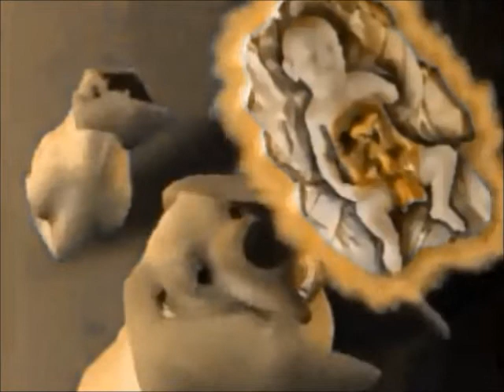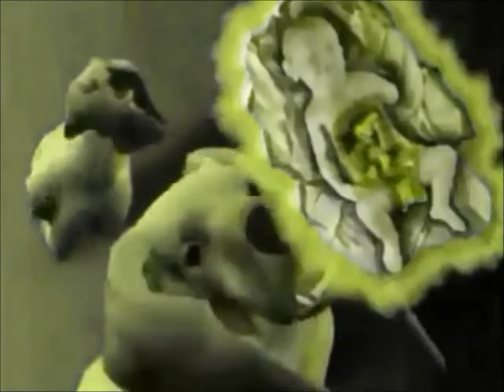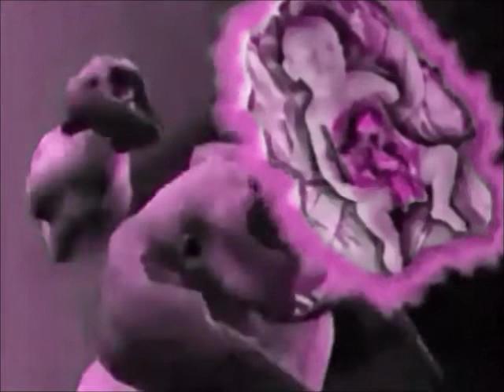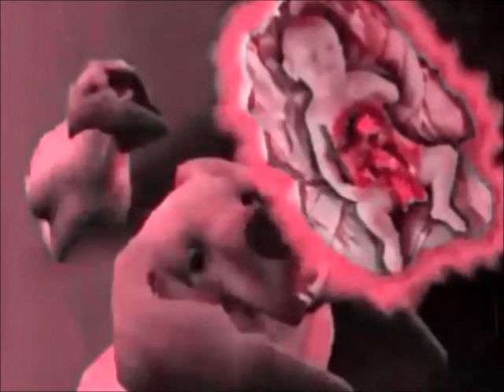AOKI Takamasa Superstrings 76 Left Minus Right Audio Channel Mix US Enclosure Company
AOKI Takamasa  Superstrings 76  Left Minus Right Audio Channel Mix  Difference Audio Signal   US Enclosure Company